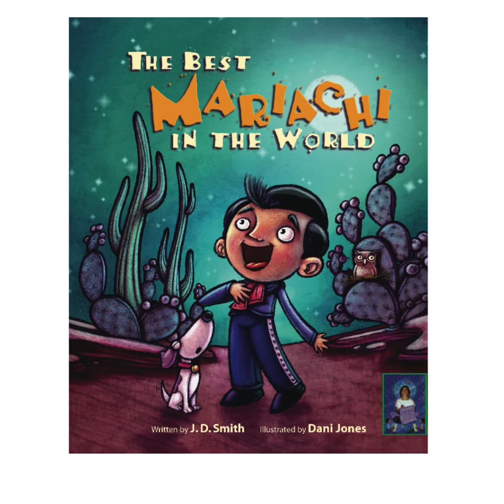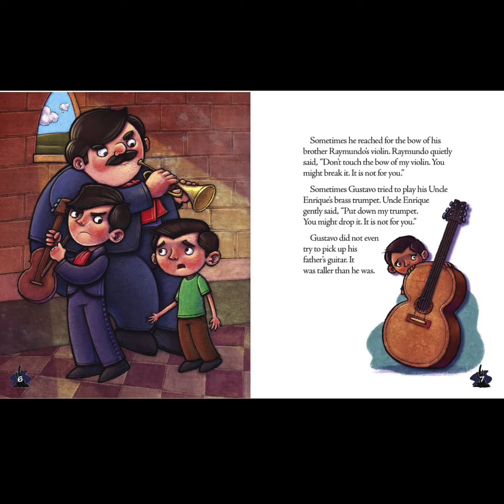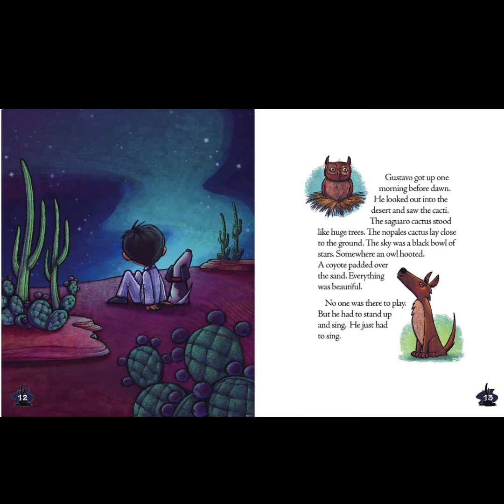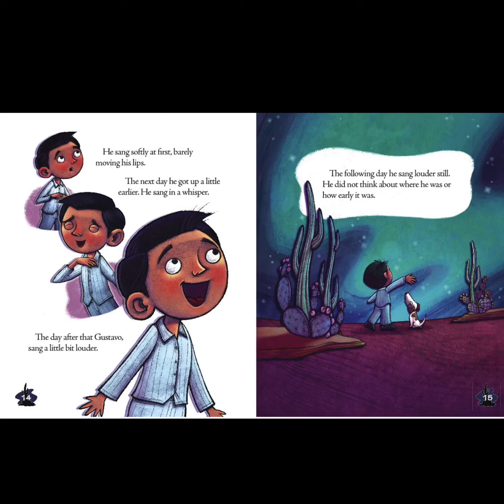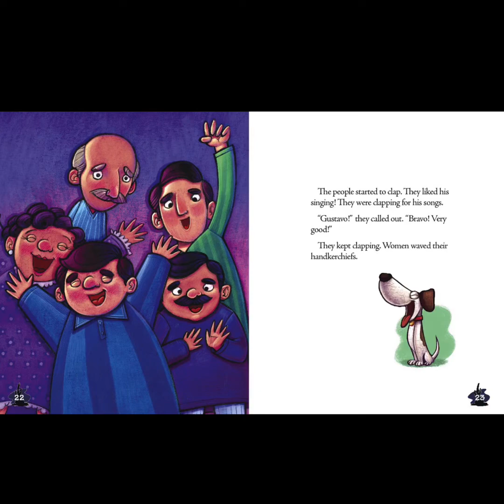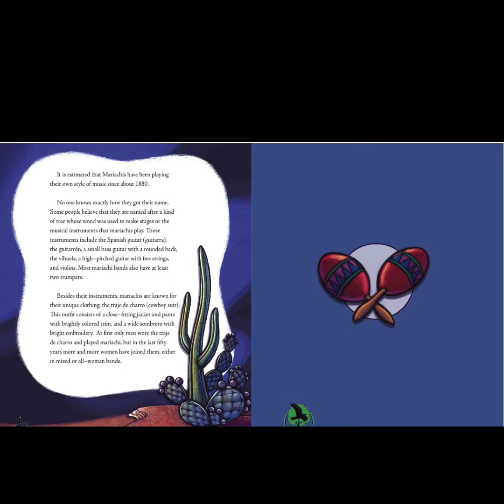The Best Mariachi in the World